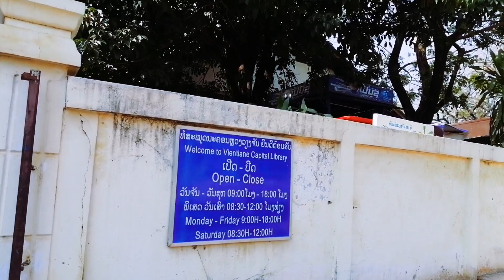💚VIENTIANE AFTERNOON WALK | Left sidewalk/ pathway of Lane Xang Avenue to Patuxay | mnb#65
Mabuhay!  Marhaba!  Sabaidee!
          Hi! I'm Lot, a Filipina, an oldie but goodie Citizen of the World living in LAOS with family. This Channel is purely LAOS ..its people, its culture, its food, nature while I am here before moving to another country. This is also for memories, fun ,creativity keeping myself busy. Happy mind, happy feet, happy tummy --HAPPY LIFE!
          I will be sharing everything under the sun. Actually, photography is my passion and videography/filming is not my thing but i will give it a try  and this is the start of my journey. It's about progress not perfection, right? So please bear with me.
         I appreciate everyone watching my videos , it means so much to me. To my groovy subscribers, thank you for all the support and love. I challenge myself to create one for you guys!
               Hamna Shida! Shalom!

                 I LOVE EXPLORING 360